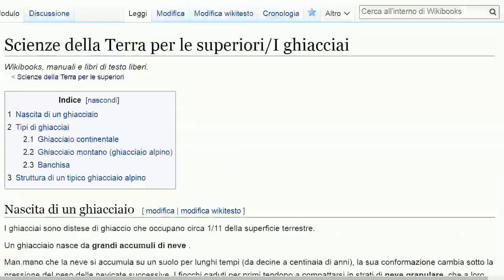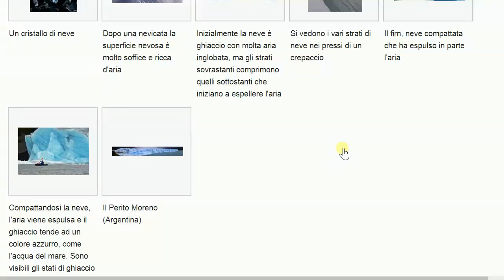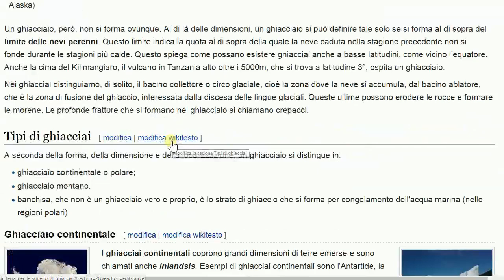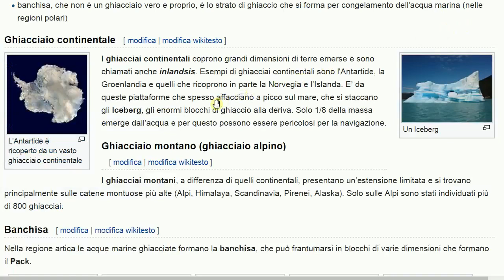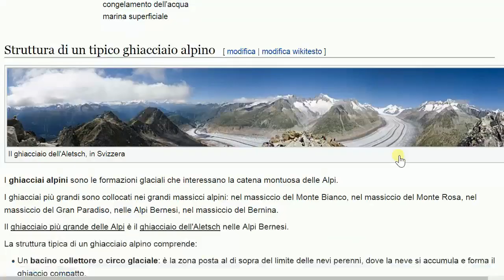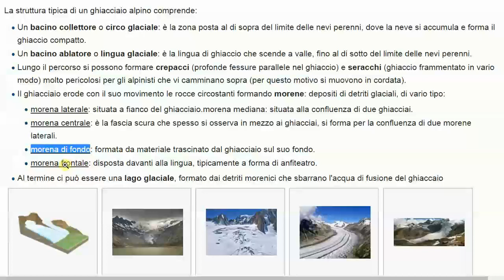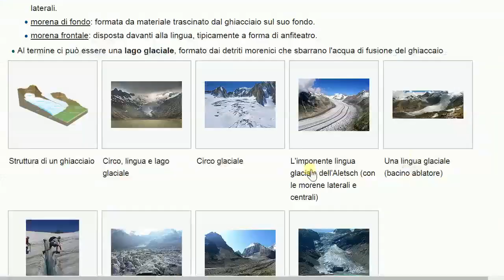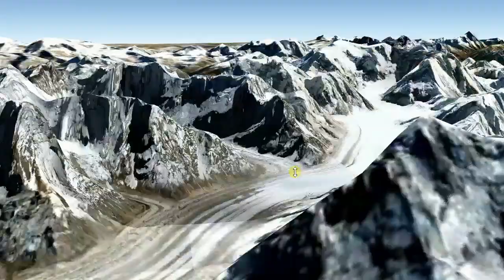Idrosfera - I ghiacciai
Il ghiacciaio, formazione, struttura, tipi